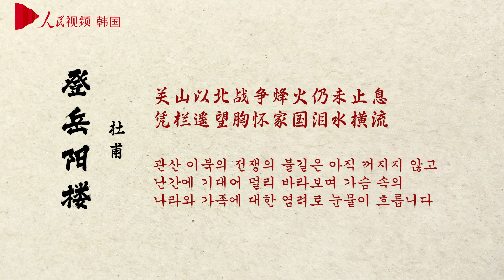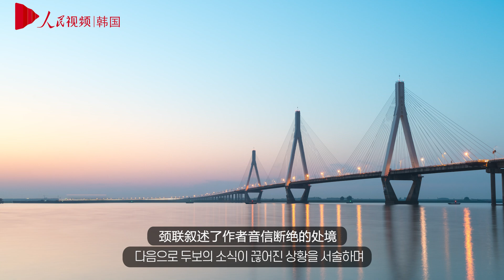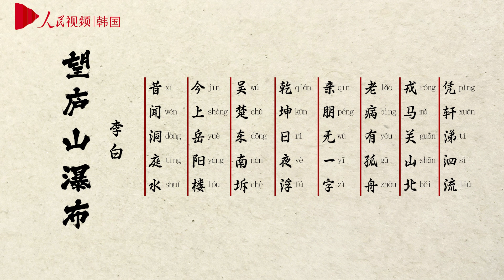[인민망 3분 당시] 등악양루